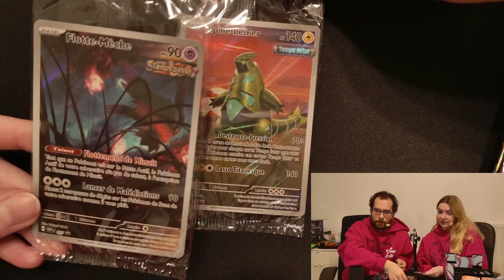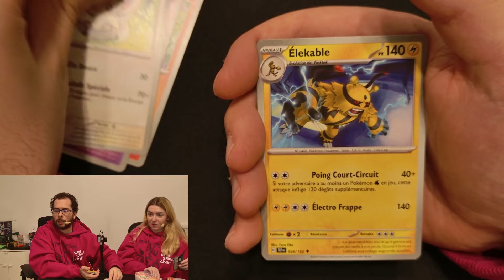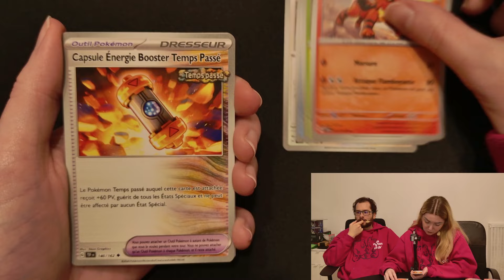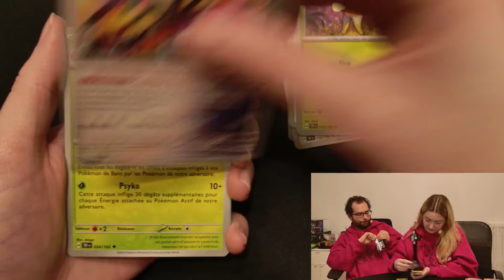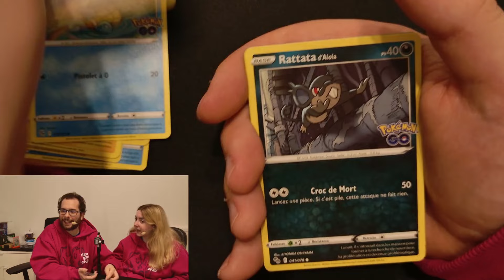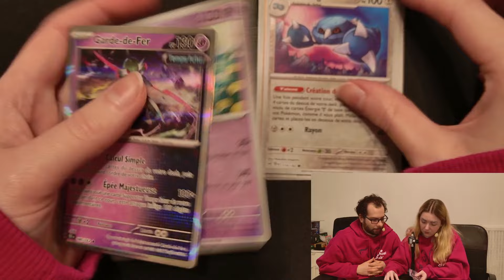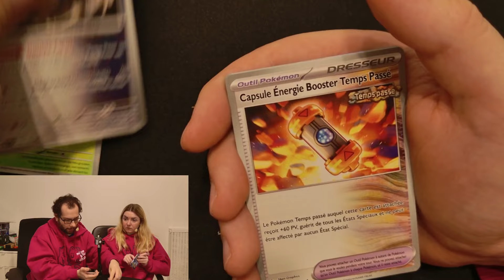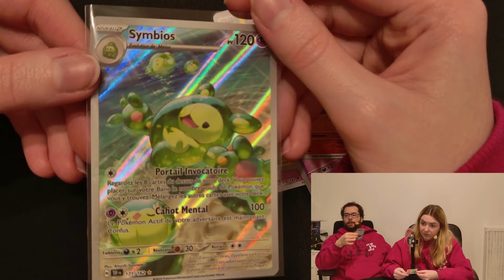OPENING EXCEPTIONNEL POKéMON EV5 AVEC Marie_Panka #15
Replay du 2 avril 2024